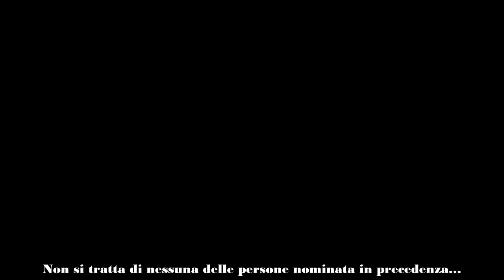Ormai abbiamo perso il conto di tutte le conquiste di Fedez eccolo con l’ennesima ragazza diversa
Fedez ha una nuova love story? Il rapper è stato pizzicato insieme all'ennesima ragazza diversa in discoteca...
Dalla fine della storia con Chiara Ferragni, Fedez non ha certo perso tempo: di recente è stato pizzicato con l’ennesima ragazza diversa in un locale. Chi è?
Prima il flirt con Garance Authié, poi le voci sulla breve frequentazione con la modella Violeta Toloba e quelle sulla passione con Taylor Mega poi ancora le foto paparazzate insieme a Sveva Magatti e ora Fedez si fa beccare con un’altra. A lanciare lo scoop ci ha pensato Gabriele Parpiglia che ha condiviso il video del rapper e della misteriosa ragazza sui social.